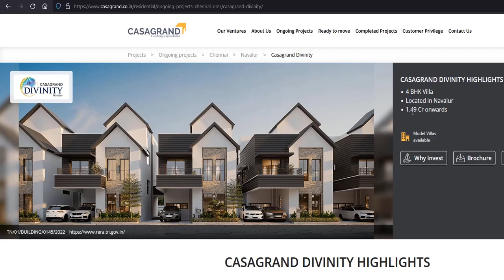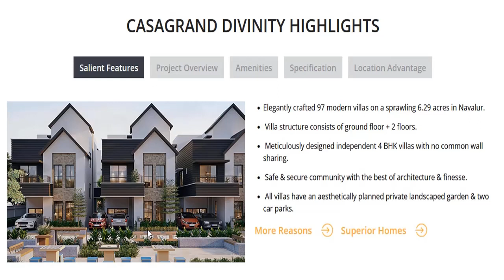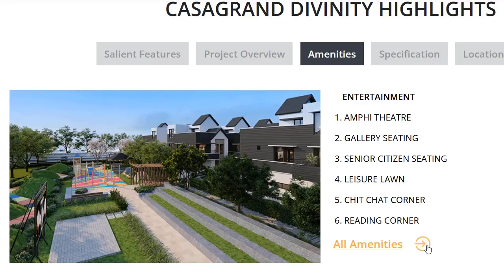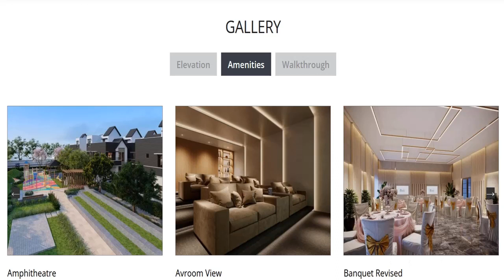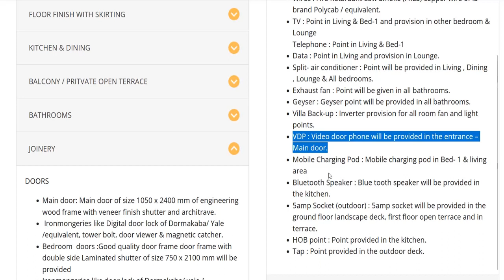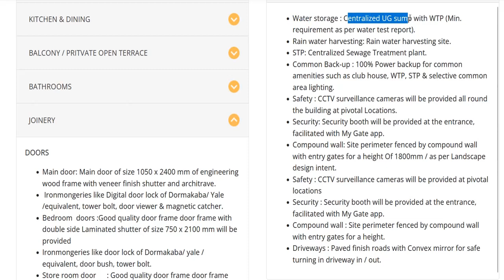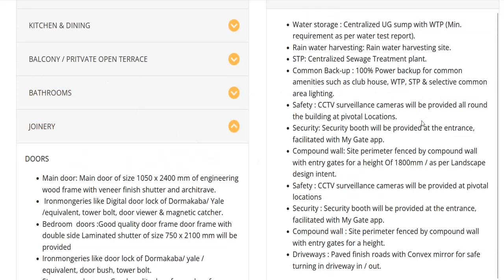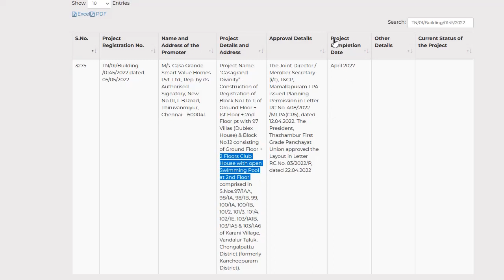Off OMR Casagrand Villas - Divinity, near Sholinganallur, Navalur - in Karanai - New Launch Details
Budget 75 Lakhs (Plot area: 850 sq ft, build up: 1600 sq ft) to 1.45 Crores (Plot area: 3000 sq ft, build up area: 2400 sq ft)

Chennai Real Estate :
Casagrand Villas Divinity - Karanai - Navalur, OMR, Sholinganallur, Semanchery, Perumbakkam, Medavakkam near - New Launch - Chennai - Project Details

If you want to avoid big mistake, don't forget to watch this video before buying a flat or property.

# Golden Properties
# Villas
# Casagrand
# Divinity
# Karanai
# Navalur
# OMR
# Sholinganallur
# Semanchery
# Medavakkam
# Perumbakkam
# New Launch
# OMR
# Bhaggyam Srishti
# Sholinganallur
# OMR
# Casagrand Savoye
# Real Estate Project Review
# Honest Review
# Casagrand FirstCity
# Old Mahabalipuram Road
# OMR
# Sholinganallur
# Perungudi
# Chennai South
# IT Corridor
# Chennai Real Estate
# Chennai Apartments
# New Project in Chennai
# New Apartment Project in Chennai
# Chennai Apartments in OMR
# Projects in City
# Apartments
# Casagrand
# Gated Community in Chennai
# Under Construction Project in Chennai
# Ready to move apartments